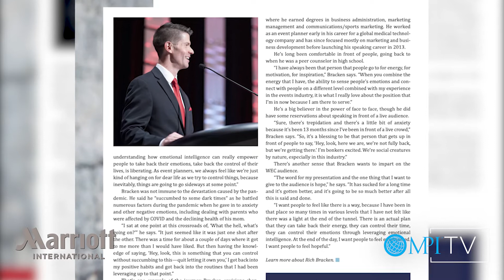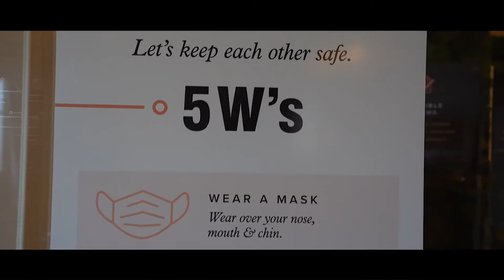Rich Bracken, keynote speaker at MPI’s WEC Vegas in June, discusses emotional intelligence. -MPItv